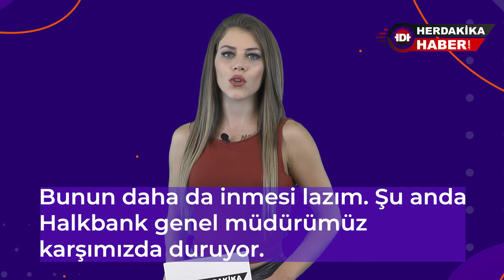HERDAKİKA HABER GÜNÜN ÖZETİ (29.09.2022)